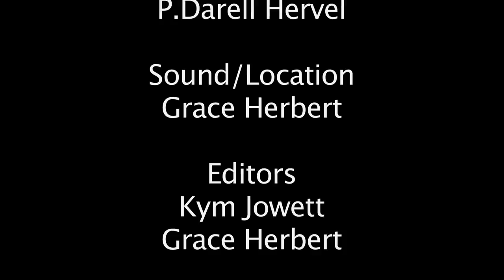Der Traum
Year 2 Cinematography Piece 'The Dream'
by Grace Herbert, Kym Jowett, Darell Hervel and Rebecca Hammond

Footage and music References:
'NOSFERATU'
Directed by F. W. Murnau. Produced by Enrico Dieckmann, Albin Grau. Based on the novel Dracula by Bram Stoker. Cinematography by Fritz Arno Wagner Günther Krampf. Film Arts Guild. (1922)

Big thanks to James Newhook, and John O'Grady :)